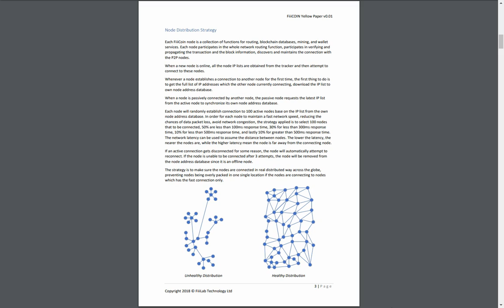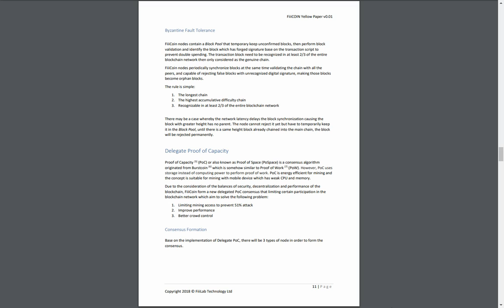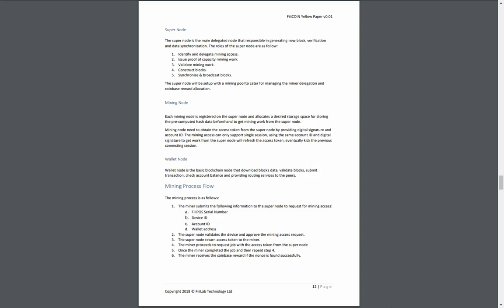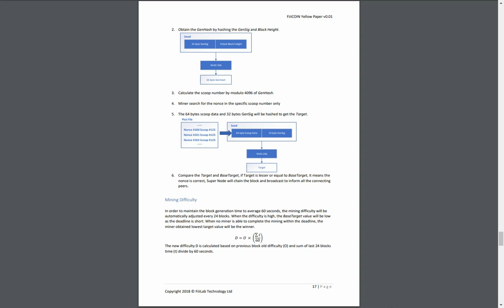FiiiCoin - Обзор WHITEPAPER | Преимущества проекта